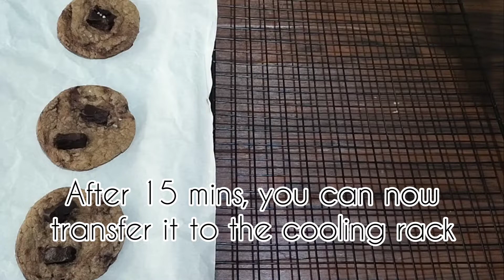Chocolate chip cookies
Ingredients
115 grams cooked butter
90 grams granulated sugar
140 grams brown sugar
1 large egg
1 tsp vanilla extract
190 grams all-purpose flour
1/2 tsp baking soda
1 tbsp cornstarch
Chocolate chips
More chocolate😂
Salt

Procedure (watch the video)
1. Cook and brown the softened butter
2. Add sugar
3. Add vanilla extract
4. Add egg
5. Combine dry ingredients before you add it to sugar mixture
6. Combine dry and sugar mixture
7. Add choco chip cookies
8. Sprinkle some salt
9. Line a parchment paper and start scooping
10. You can pre heat oven before you prepare your dough or while you are scooping the dough. Just make sure it's 15 mins.
11. Bake for 12-14 mins at 175°c.
12. Do not remove the cookies from pan, leave it for few minutes before you transfer to a cooling rack.